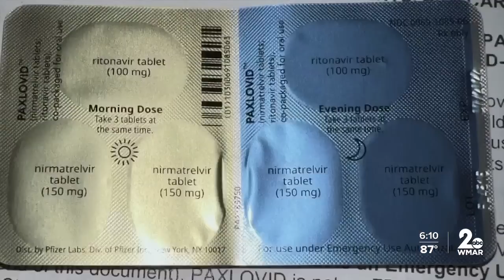Sinai Hospital doctor explains why President Biden has COVID again